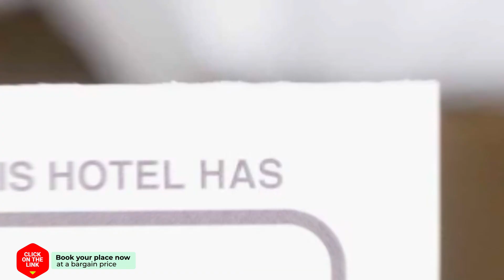Begin nimman17 hotel review | Hotels in Chiang Mai | Thailand Hotels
Begin nimman17 hotel video review. Hotels in Chiang Mai, asian 3 stars hotels.